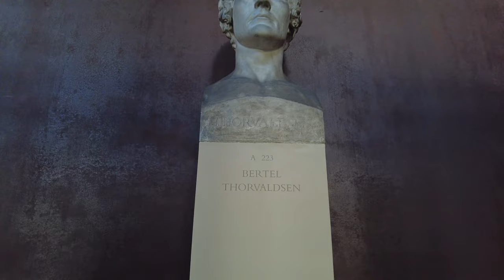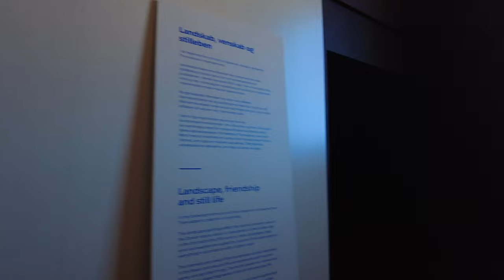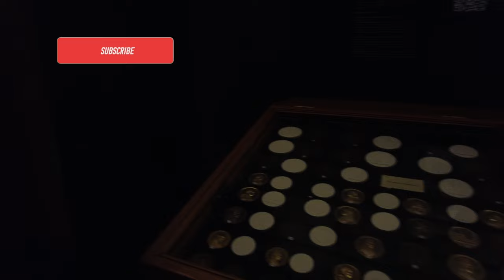Explore Thorvaldsen Museum In Copenhagen Denmark 4K 60FPS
Shot on 17th March 2024. This week we explore famous danish museum, Thorvaldsen Museum in Copenhagen Denmark.